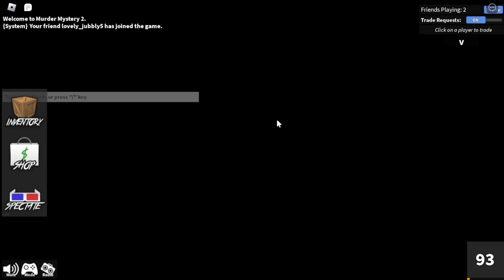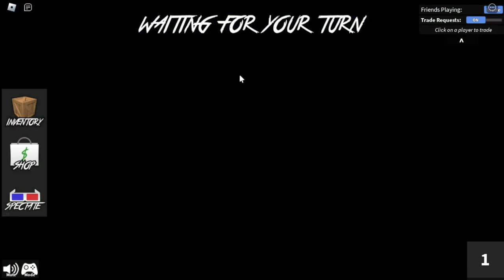Murder Mystery 2 But It's a Tournament (with @TheDudeNamedBob + widel)